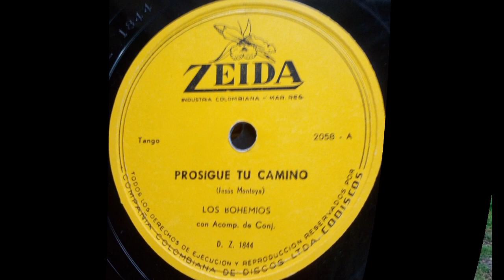PROSIGUE TU CAMINO - LOS BOHEMIOS - Tango (Jesus Montoya)